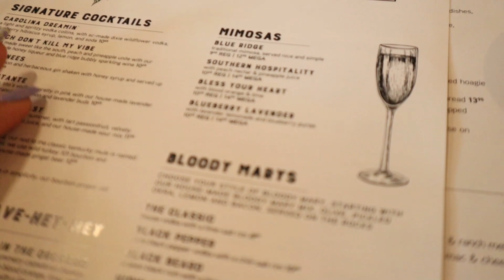GRWM for MY FIRST BRAND EVENT + VLOG! Glossier Store Washington DC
Watch me get ready and come with me to my first brand event! Had the opportunity to partner with a brand and in this video I share my thoughts and a little BTS.

Carols Daughter Wash Day Delight Line
- Shampoo
- Conditioner
- Moisturizer Serum
- Gel Foam
KareCo detangling brush

Let’s Connect!
Nail Instagram | galexinails

P.S. I will receive a small % of commission with some of these links. This video is not sponsored and all products were purchased on my own. I appreciate your support, always! 💖